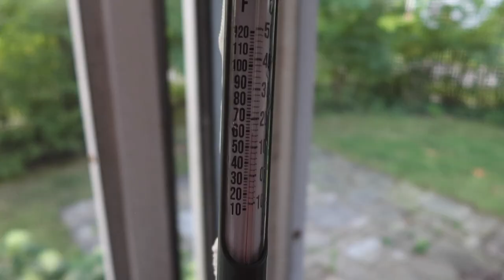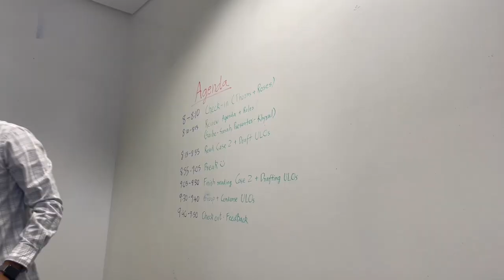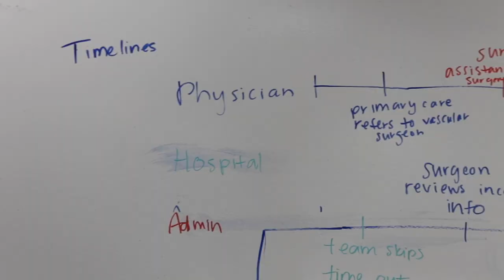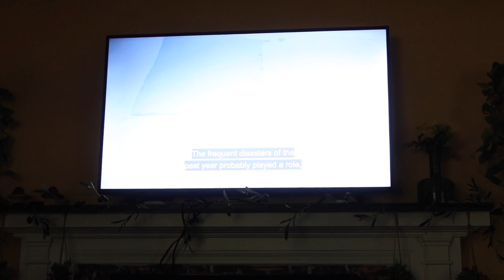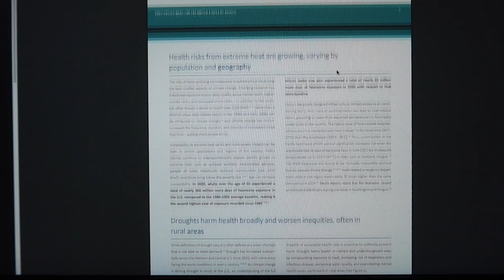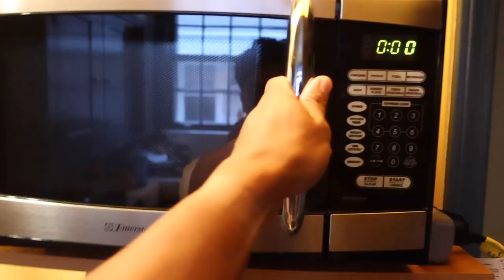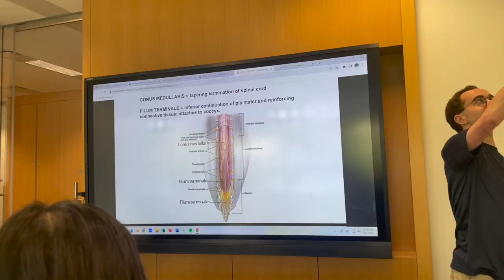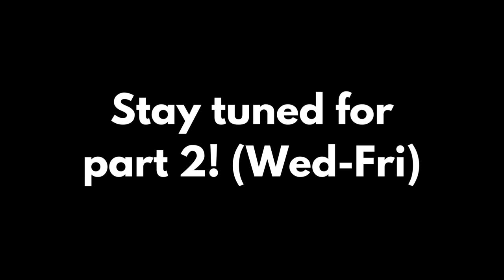A Week in the Life of a Medical Student (Part 1) | Block 1 at CWRUSOM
What's better than a day in the life of a medical student? A week in a life of a medical student! I had to split the week into two parts because it was pretty busy. Monday was filled with studying and pre-work, and Tuesday was capped off with Communication Workshop. It might only be my fourth week of medical school at Case Western, but I definitely am getting into the swing of things!